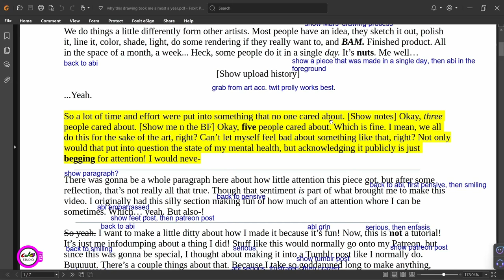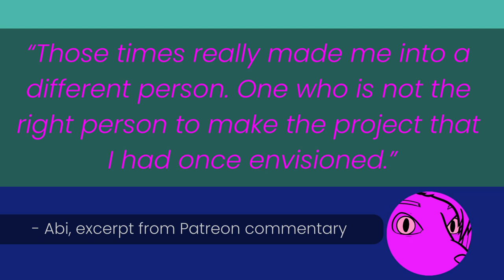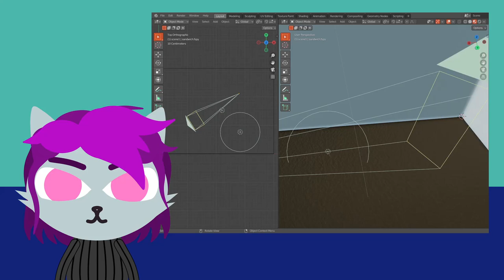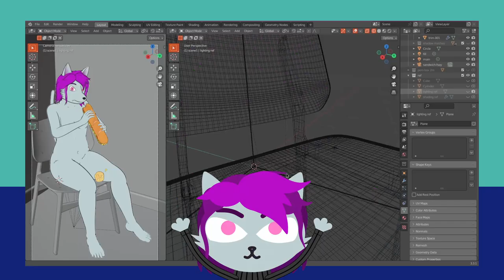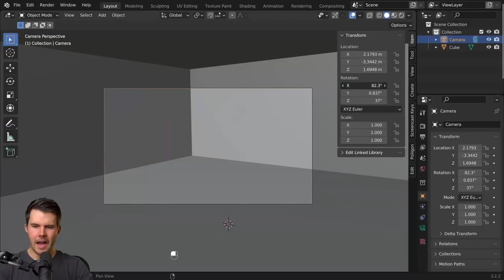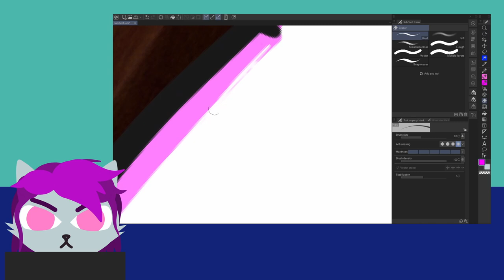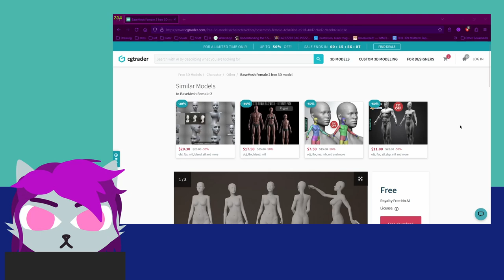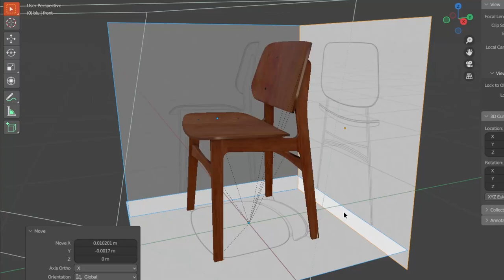This Drawing Took me almost a Year to Make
Additional Voice and Ice Cream Art (0:23) by Vamp in the Blue Beanie

Socials!

Composers for Sonic Shuffle:
Hidenobu Otsuki, Ryo Fukuda, Takeo Suzuki, Yoshitaka Hirota, Kazumi Mitome